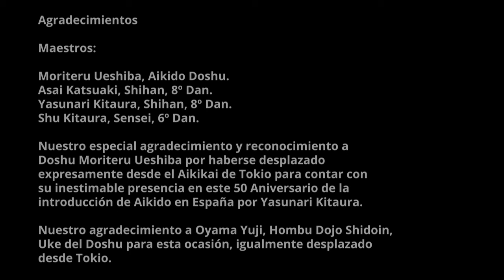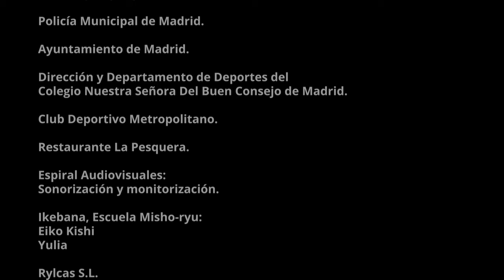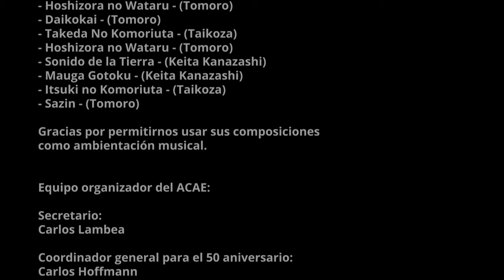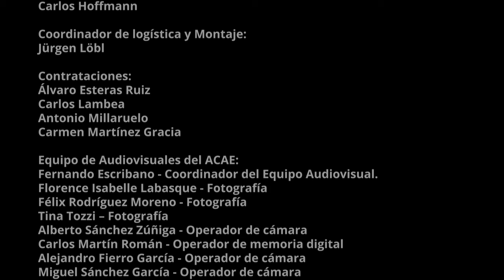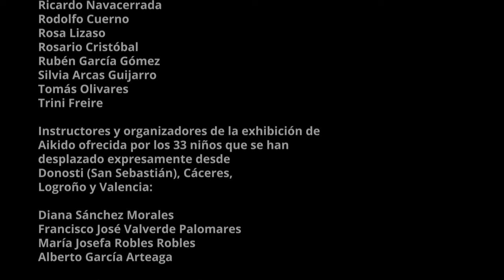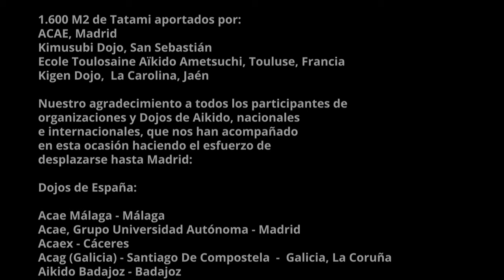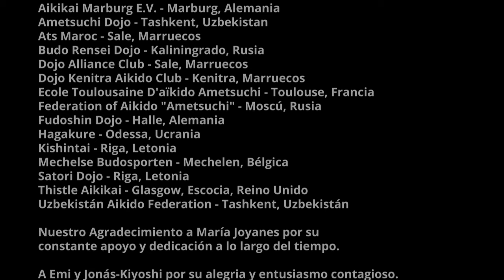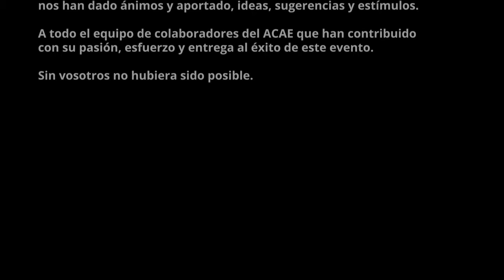Moriteru Ueshiba, Aikido Doshu. 50 Aniversario de la introducción de Aikido en España por Y. Kitaura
Moriteru Ueshiba, III Aikido Doshu

Nieto del fundador de Aikido, el Kaisho y Primer Doshu: O-Sensei Morihei Ueshiba. Hijo del Segundo Doshu, Kisshomaru Ueshiba.

Venido especialmente de Japón a Madrid con motivo de  este evento.

Enseñanzas de Moriteru Ueshiba, III Aikido Doshu dentro del contexto de la celebración del
50 Aniversario de la introducción de Aikido en España por Yasunari Kitaura, Shihan, 8 Dan; y la conmemoración de los 150 años de establecimiento de relaciones diplomáticas entre Japón y España.

Con las palabras ofrecidas con motivo de este evento por el Sr Akira Suzuki, Agregado Cultural de la Embajada de Japón en España y del III Doshu Moriteru Ueshiba.

La concertista de Koto Sra. Yoshie Sakai ha interpretado dos composiciones con motivo de esta celebración.

    Rokudan no Shirabe (Yatsuhashi Kengyo)
    Kaze ni Kike (Katsuhiko Yoshizaki)

Presentación y traducción simultánea de Moriteru Ueshiba, III Aikido Doshu:

Shu Kitaura, Sensei, 6º Dan.

Alberto-Kiyoshi Fonseca Sakai, profesor de Español de la Universidad de Ryukyu, Okinawa. Japón.

Nuestro agradecimiento a Tetsuro Naito y Tomoko Takeda - (Tomoro), a Taikoza y a Keita Kanazashi por permitirnos usar sus composiciones como ambientación musical.

    Hoshizora no Wataru - (Tomoro)
    Daikokai - (Tomoro)
    Takeda No Komoriuta - (Taikoza)
    Sonido de la Tierra - (Keita Kanazashi)
    Mauga Gotoku - (Keita Kanazashi)
    Itsuki no Komoriuta - (Taikoza)
    Sazin - (Tomoro)

Madrid, 6 y 7 de Octubre de 2018

Grandson of the founder of Aikido, the Kaisho and First Doshu: O-Sensei Morihei Ueshiba.
Son of the Second Doshu, Kisshomaru Ueshiba.

On special trip from Japan to Madrid on the occasion of this event.

Teachings of Moriteru Ueshiba, III Aikido Doshu within the context of the celebration of the
50th Anniversary of the introduction of Aikido in Spain by Yasunari Kitaura, Shihan, 8 Dan; and the commemoration of 150 years of diplomatic relations between Japan and Spain.

With the words offered on the occasion of this event by Mr. Akira Suzuki, Cultural Attaché of the Embassy of Japan in Spain and the III Doshu Moriteru Ueshiba.

Koto soloist Ms. Yoshie Sakai has performed two compositions on the occasion of this celebration.

Presentation and simultaneous translation of Moriteru Ueshiba, III Aikido Doshu:

Shu Kitaura, Sensei, 6th Dan.

Alberto-Kiyoshi Fonseca Sakai, Spanish teacher at Ryukyu University, Okinawa. Japan.

Our thanks to Tetsuro Naito and Tomoko Takeda - (Tomoro), Taikoza and Keita Kanazashi for allowing us to use their compositions as a musical setting.

    Daikokai - (Tomoro)
    Sazin - (Tomoro)

Madrid, October 6 and 7, 2018